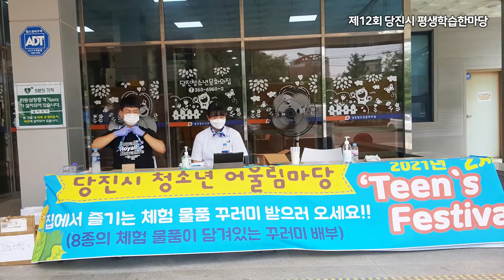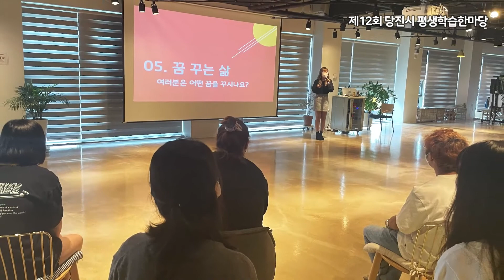[제 12회 당진시 평생학습한마당] 평생교육기관(청소년문화의집)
제12회 당진시 평생학습한마당 개최!

온택트로 함께하는 평생학습 성과공유회
10. 2.(토)~10. 8.(금)